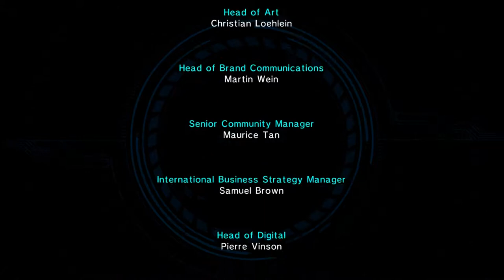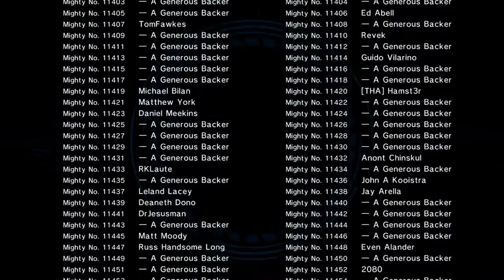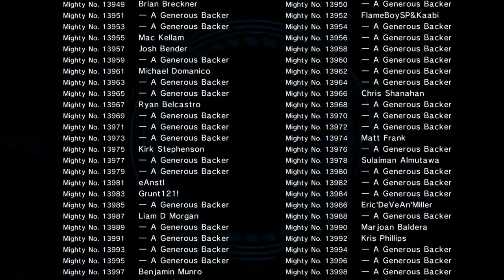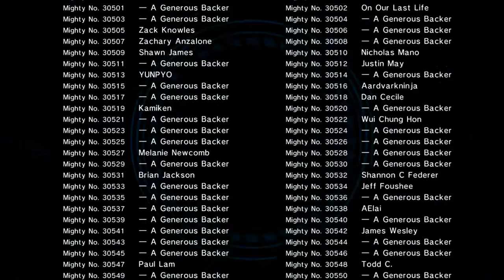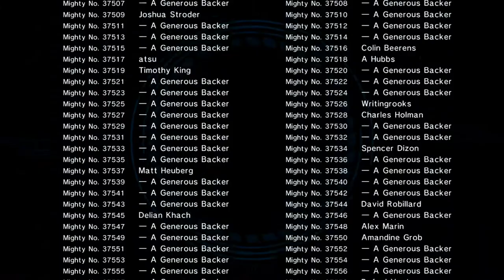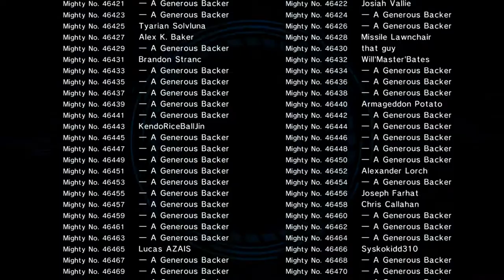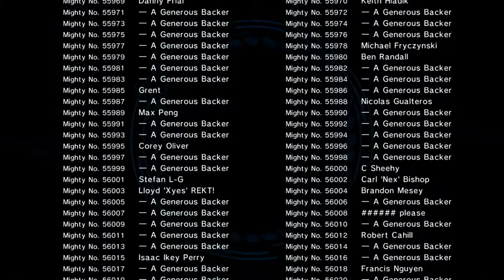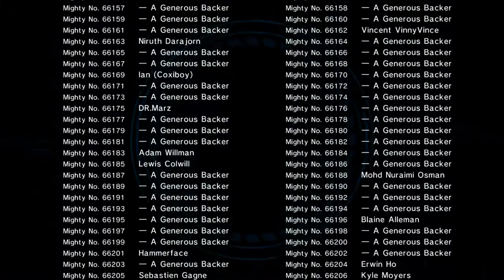Mighty No 9 Credits Speed Up To 10 Minutes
I made this video for all my fans. Yay!  Again again and again. Here we go again. So please enjoy the video.  Mighty No 9